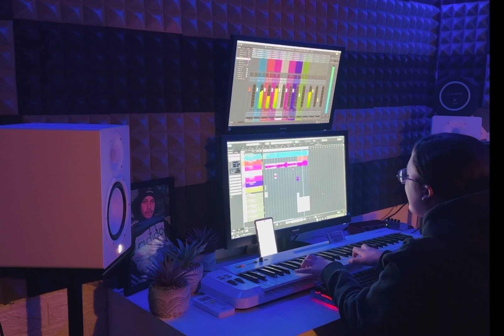חורף באוטו-קאבר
בס״ד
בשם השם נעשה ונצליח בקרוב סינגל חדש ומרגש.
פסנתר ותכנותיים - אבי נחשונוב
מילים ולחן: יונתן קלימי ותמר יהלומי